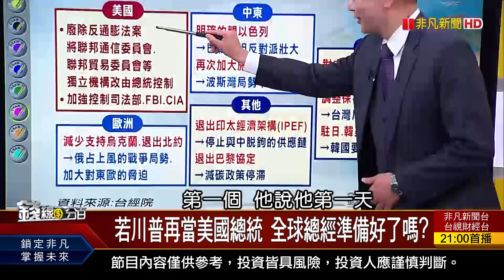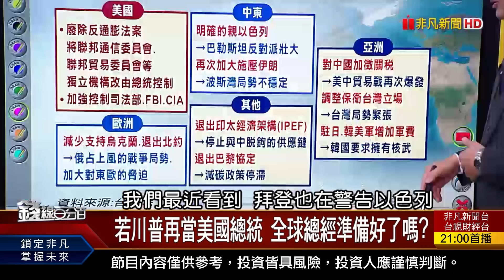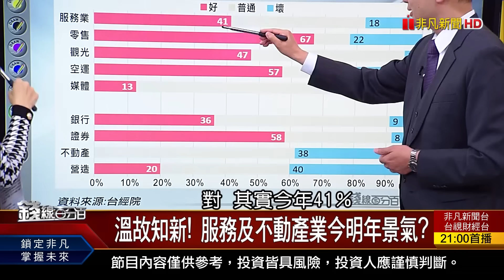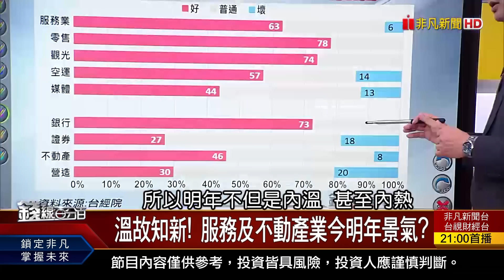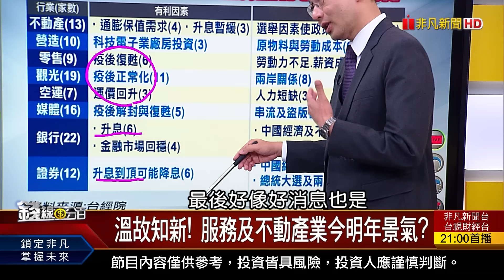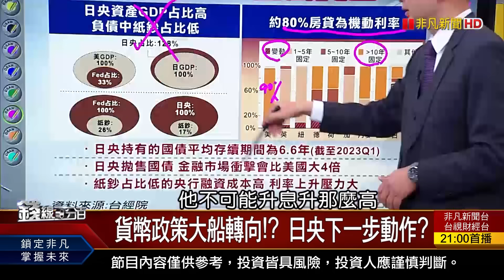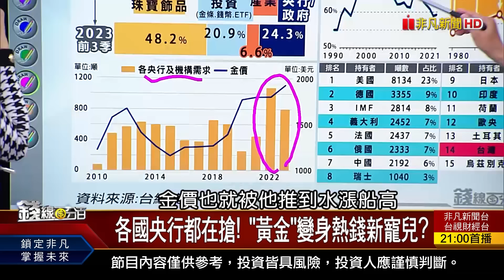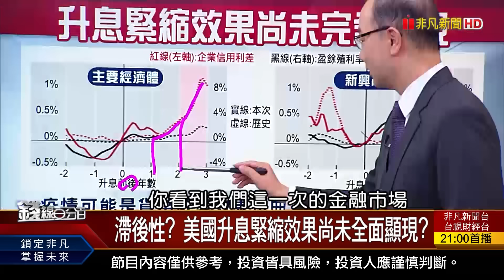《如果2024川普再當總統 新仇舊恨一起算?》【錢線百分百】20231213-7│非凡財經新聞│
◎如果2024川普再當總統 新仇舊恨一起算?

《投信拚作帳.外資忙避險 PC.NB舊瓶裝新酒? 台積電熊本廠2月開幕? 護國神山成日本救星?》
《熱門夯股天天換! 強股續航力待考驗? 教!透視飆股養成術 何時進場?何時走人?》
《2024全球大趨勢!經濟學人:全球貿易將改變 如果2024川普再當總統 新仇舊恨一起算?》